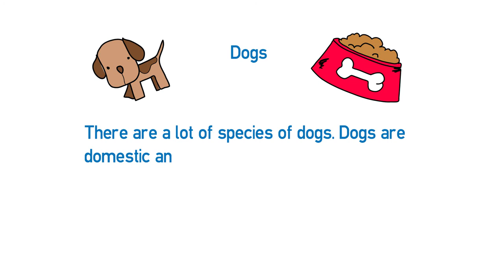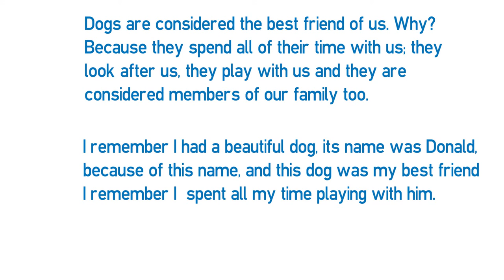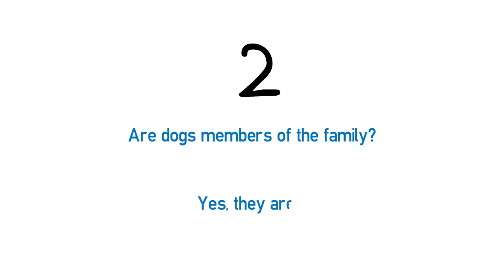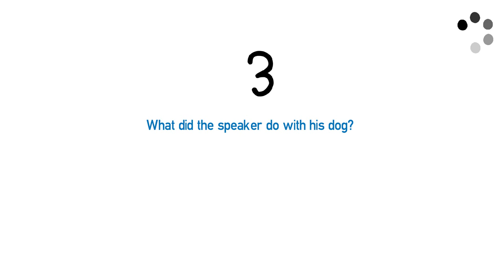Reading A2 - Dogs